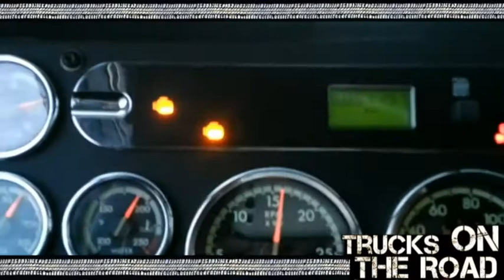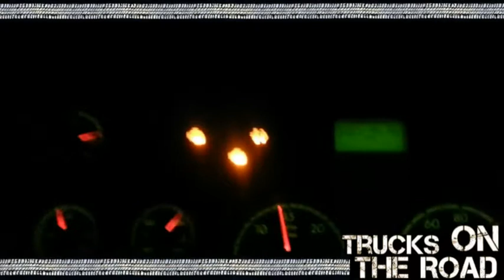Canadian Trucker life behind the wheel - Part 6/10 (HQ)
This is a kind-of-a-diary of a Canadian trucker on the road... ATTENTION: there is a lot of swearing, and those videos are made for fun, for jokes, although they do represent my actions and thoughts in the moment of recording. everything is spontaneous, and you shouldnt take those videos too seriously...